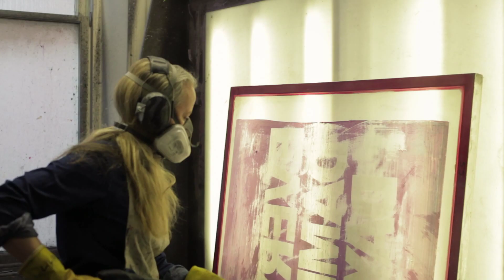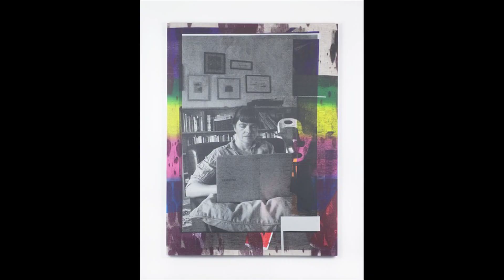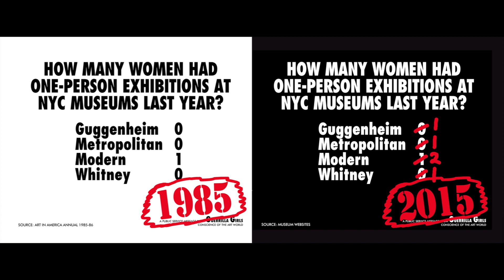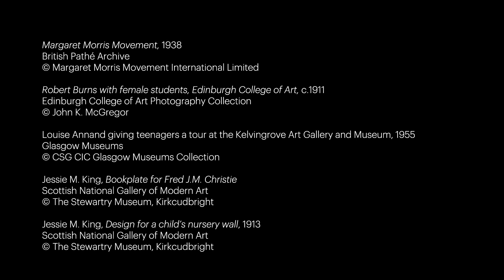Modern Scottish Women | Collaboration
Artist or art collectives (groups of artists working together towards shared aims) have long provided a space for creative collaboration. Whether this model of collective working is arrived at for practical (sharing materials, equipment or space) or more ideological reasons (shared social, political or aesthetic views), the benefits of pooling knowledge, resources or ideas are clear. Despite women’s presence in these collectives being relatively uncommon until the middle of the 20th century, female only or mixed collectives are now a common fixture in contemporary art practice.

In this film contemporary artist Ciara Phillips, art writer Sarah Lowndes, and art historian Harry Weeks were invited to discuss artist collectives and the notion of collaboration.

'Modern Scottish Women: Painters and Sculptors 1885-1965' was an exhibition of work by Scottish women artists at the Scottish National Gallery of Modern Art (2016). Concentrating on painters and sculptors, it covers the period from 1885, when Fra Newbery became Director of Glasgow School of Art, until 1965, the year of Anne Redpath’s death.